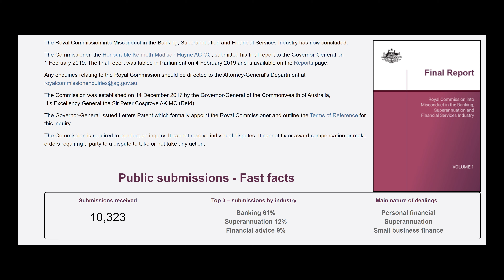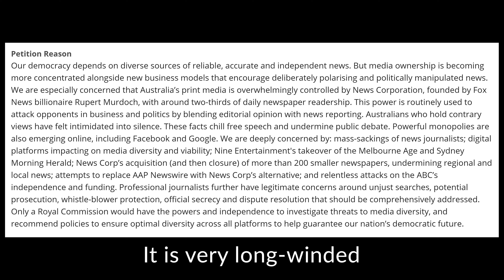Should there be a Royal Commission into News Corp, Sky News, and The Australian?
Kevin Rudd - the former Prime Minister of Australia - has launched a petition for a Royal Commission into News Corp. Former Prime Minister Turnbull has signed onto it. Is this merely the work of disgruntled former politicians? Or, should there be a Royal Commission into News Corp?

The argued basis for a Royal Commission is that News Corp owns many media properties, including The Australian and Sky News. This is especially the case in print media and in regional areas. Further, there are allegations of editorial bias. Thus, Kevin Rudd argues that there should be a Royal Commission.

However, there are several strong arguments against a Royal Commission into News Corp: (1) News Corp does not have a monopoly because there are myriad online news sources, including YouTube. (2) A monopoly is not ordinarily what a Royal Commission would investigate. Rather, a Royal Commission is designed to investigate wrongdoing. (3) This notwithstanding, the appropriate body to investigate competition is the ACCC and they have not raised issues. (4) A Royal Commission should not be used to investigate someone merely because they have different political views. And (5) A Royal Commission should especially not be launced against a news outlet as this would undermine press freedom and the Constitutionally implied freedom of speech.

Time stamps:
* 0:00 Introduction
* 0:34 What is a Royal Commission?
* 2:10 Why has there been a petition for a Royal Commission into News Corp?
* 3:08 Should there be a Royal Commission into News Corp?
** 3:15 News Corp does not have a monopoly
** 4:10 Monopoly issues are for the regulator (The ACCC)
** 5:10 Royal Commissions should not be used for ideological or partisan means
** 5:57 News Organizations should not be suppressed and a Royal Commission into News Corp is arguably an unconstitutional violation of the implied freedom of political speech